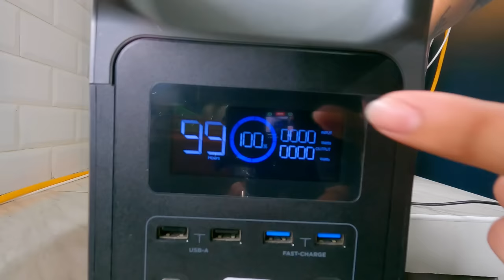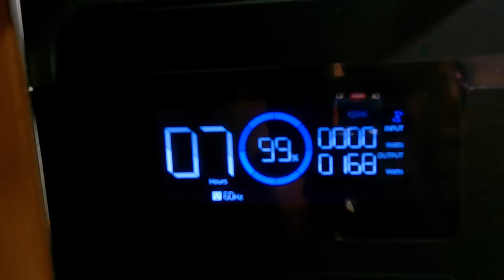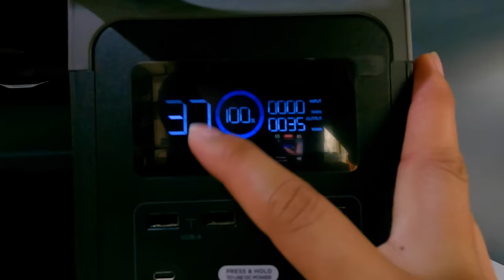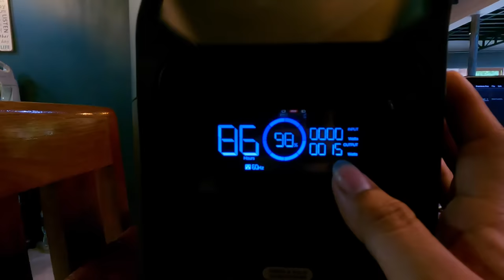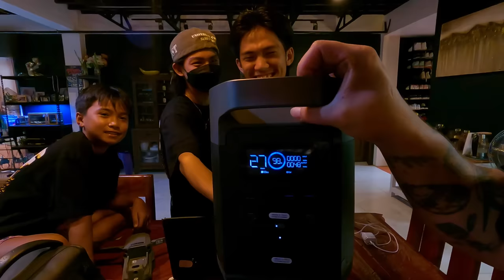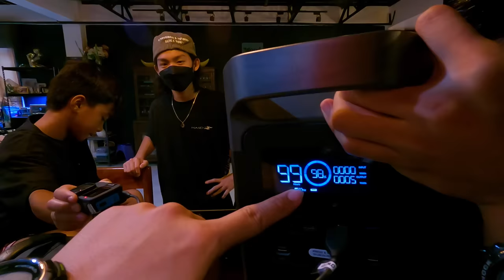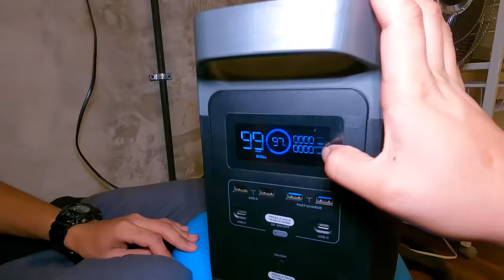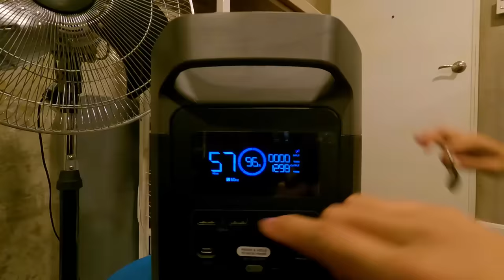ALL IN ONE CHARGER FOR CAMPING (EcoFlow DELTA) | Geo Ong